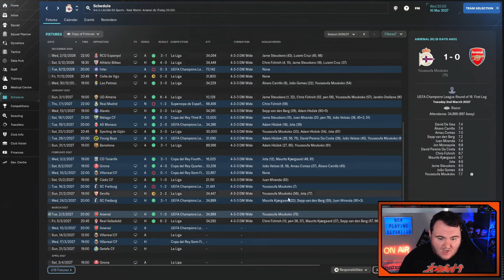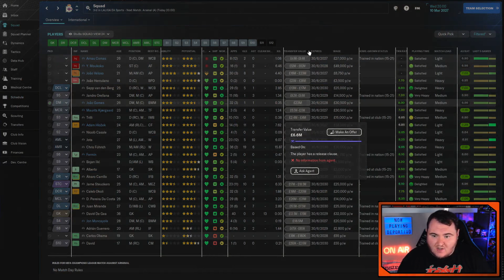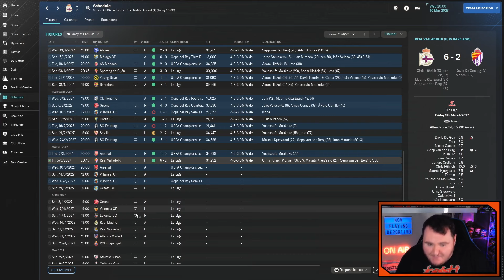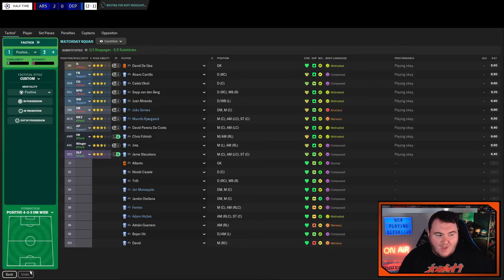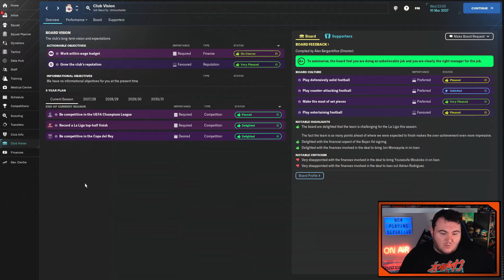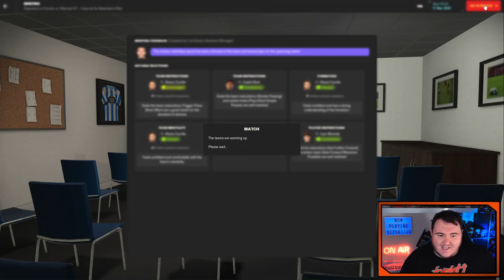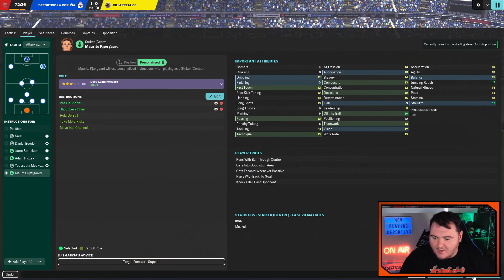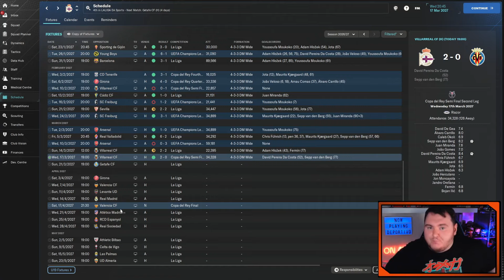ANOTHER COMEBACK?? | 29 | FM24 | DEPORTIVO LA CORUÑA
As one of the last five unique clubs to win La Liga back at the turn of the millennium, Real Club Deportivo de La Coruña have fallen on hard times in the third tier of Spanish football. Let's build them back up and turn them back to winning ways!